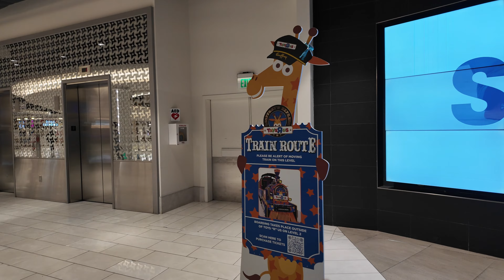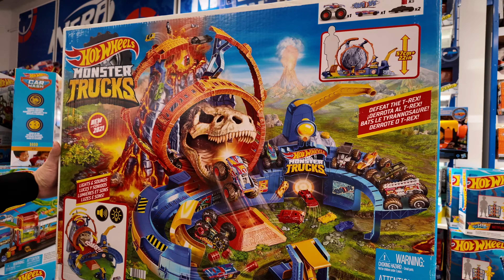Success Secrets Revealed from Rich Friends Daily | Vlog Ep. 4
tips to succeed in life from my dad's rich friends.